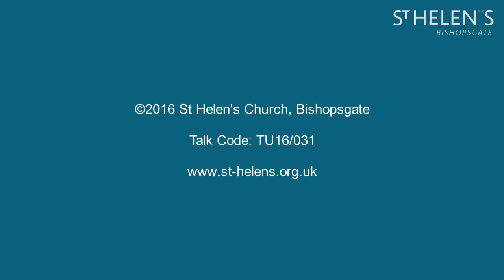1 Thessalonians 2:13-3:13 The endurance that transforms hardship (TU16/031)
"The endurance that transforms hardship"
Series title: Impossible dream
Speaker: Wes Illingsworth
Bible passage: 1 Thessalonians 2:13-3:13